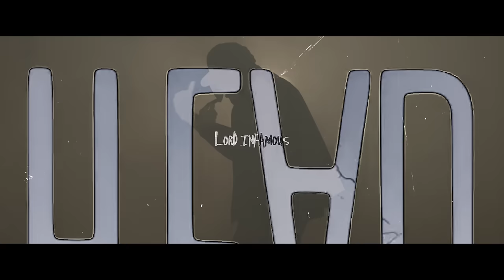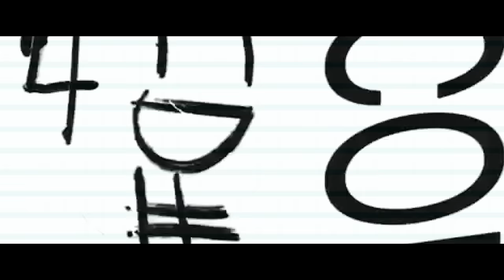DJ Paul KOM - Lay Down Today ft. Lord Infamous [Official Video]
DJ Paul "Lay Down Today" featuring Lord Infamous from Master of Evil. Directed by Tha Razor, edited by GFXkid.